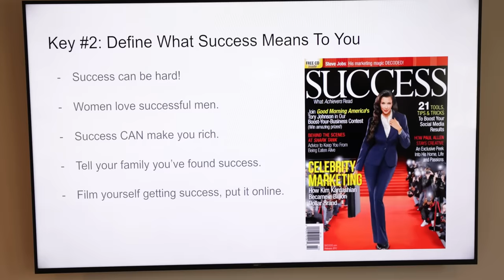that's not how you pronounce that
Follow these if ya want!
twitta: thrasherdan
second channel: @thrasherplus